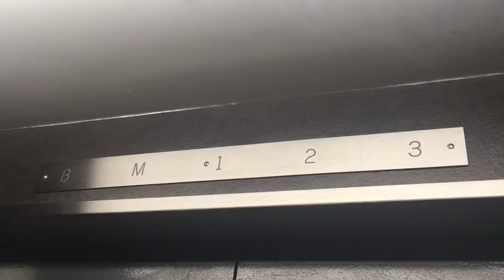Vintage Otis Traction Elevator @ 150 West Pender Street